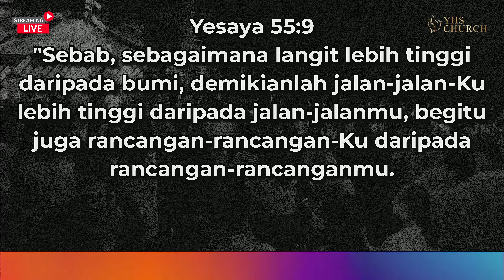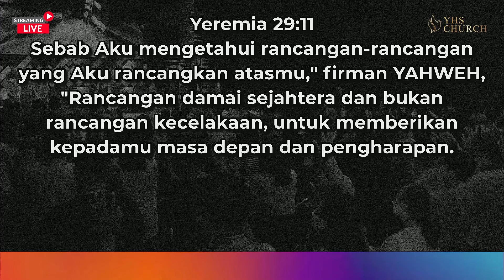RANCANGAN TUHAN HEBAT ATAS KITA | IBADAH ONLINE GEREJA YHS | PS. THELMA RUNGKAT - 30 JUNI 2024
Kirimkan Permohonan Doa dan Kesaksian ke :
FORM DOA :